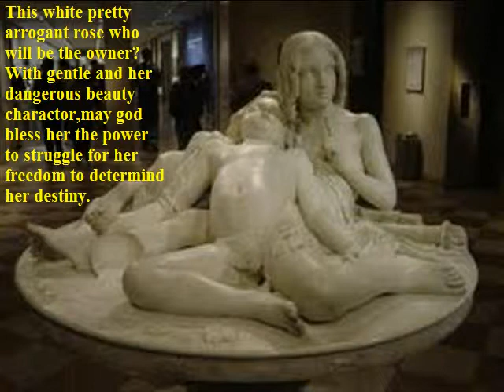Song Seng Horn Song - ផ្កាកូលាបសរ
Song Seng Horn Song: Song Seng Horn Song is for everyone. Pls enjoy it for your past time.